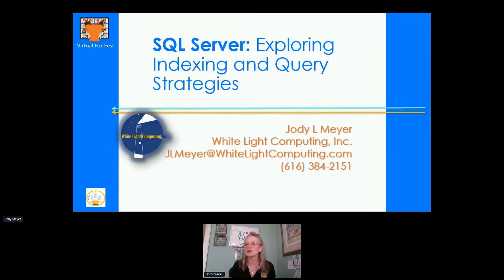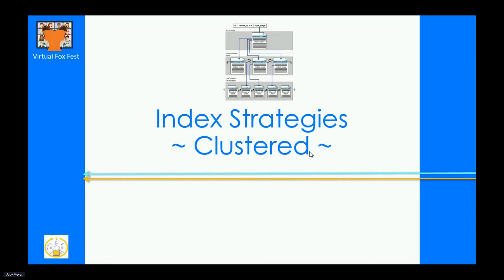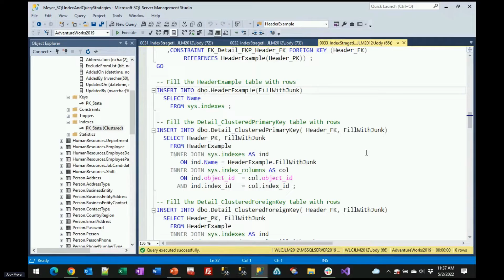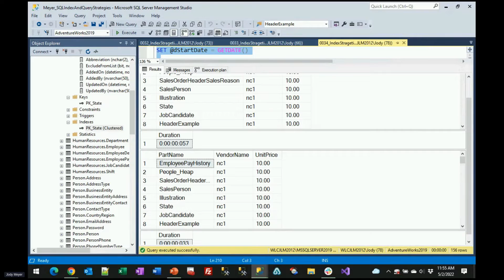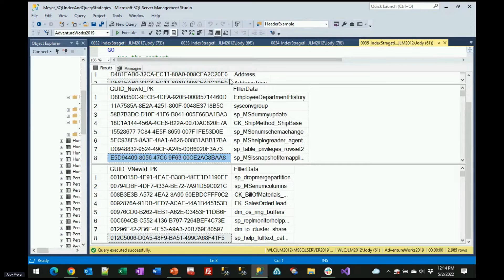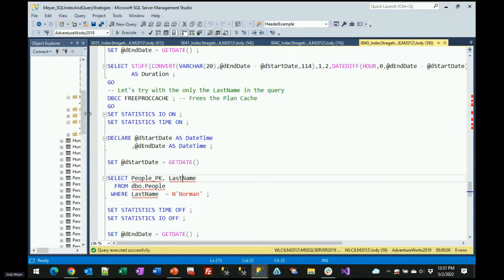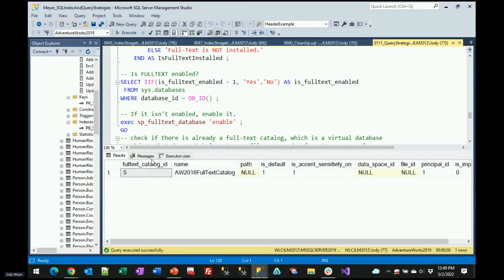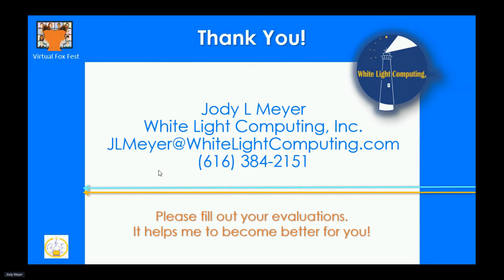SQL Server: Exploring Indexing and Query Strategies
This was presented by Jody Meyer at Virtual Fox Fest 2022 (May)

Experts say we shouldn't have a lot of SQL Server indexes and there may never be a perfect index for any given situation. However, for high performance, SQL Server should use an index to seek against the data instead of using a scan. There are numerous books, articles, blogs, and sessions (much like this one) on just SQL Server Indexing. It can all be a bit confusing. So, let's get to know SQL Server indexing a bit better.

This session explores some index strategies: how and when to apply indexes to tables by walking through a number of patterns to help identify potential indexes. But having the indexes is only half the battle. We need to consider how we can use them to their fullest potential through query strategies. We will explore the effect that queries can have on whether indexes are being used and provide the expected performance improvements.

You will walk away with a better understanding of SQL Server's indexing and how to use it like a pro… well, at least making a big step in that direction!